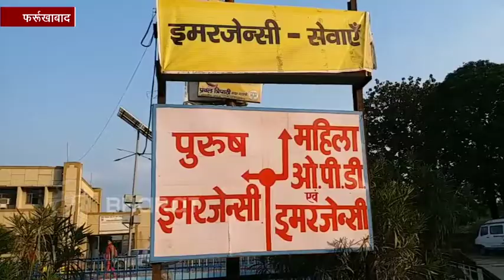फर्रुखाबाद : जिले में सरकारी अस्पतालों की संख्या के बराबर भी नहीं हैं डॉक्टर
फर्रुखाबाद : सरकार गरीबों को बेहतर स्वास्थ्य सेवाएं देने के तमाम दावे करती है. इसके बावजूद जनपद में स्वास्थ्य सेवाएं बदहाल नजर आती हैं. जिले में तैनात कुल डॉक्टरों की संख्या यहां मौजूद सरकारी अस्पतालों के बराबर भी नहीं हैं. वहीं अस्पताल में वेंटिलेटर और अन्य सुविधाएं न होने से मरीजों को खासी परेशानी का सामना करना पड़ता है.